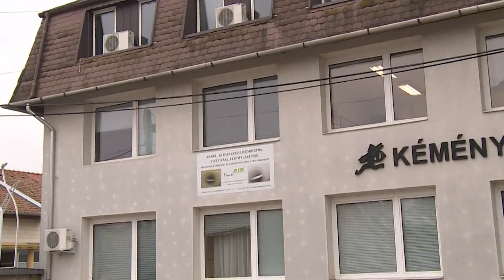Ne hanyagoljuk el a kéményeket!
Még tart a fűtési szezon, ha eddig nem tettük, érdemes átvizsgáltatni a fűtőberendezéseket és a kéményeket. Idén jelentős változás, hogy a magánszemélyeknél már nem a Kémény Zrt. szakemberei, hanem az Országos Katasztrófavédelmi Igazgatóság kéményseprői végzik el a karbantartási feladatokat.